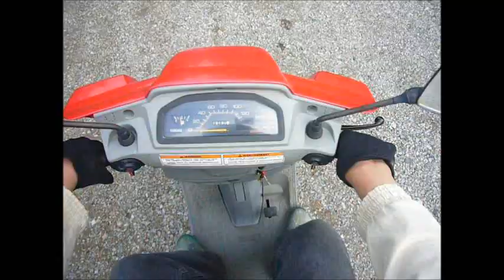Yamaha Beluga vm92 125cc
Laadukas japanilainen skooteri